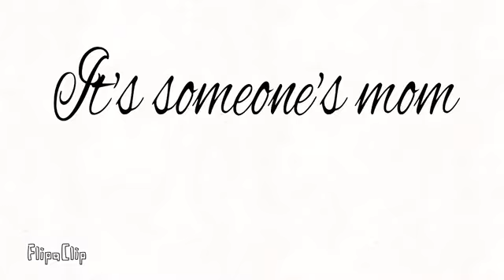One of Us Meme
Hey guys I heard there was a competition but I was too late for it but I didn’t care and just went on to make this animation which I have my stepsister in it which is awesome 👏 anyway I hope you enjoy and if you’re new here plz subscribe to my channel so we can become the EPIC!😆😆😆 as said in the video